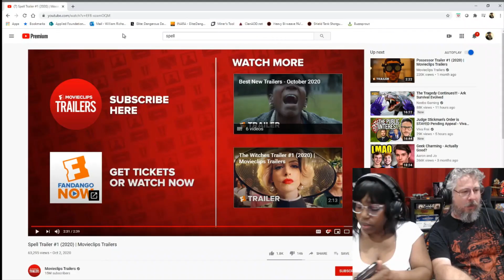Reaction the Trailer for the Movie Spell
This is another video in our Halloween Horror Movie Marathon Series where we watch and react to trailers and decide if it'll make our list of movies to watch this Halloween.
Check out our podcast links below for even more great content.